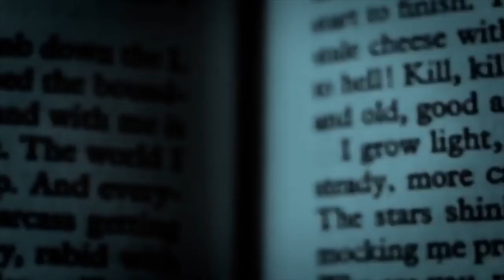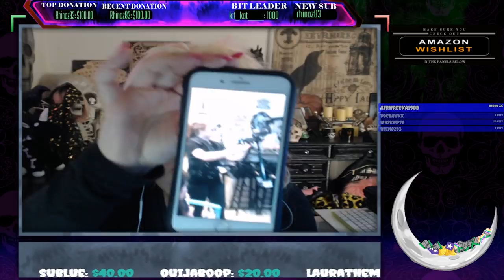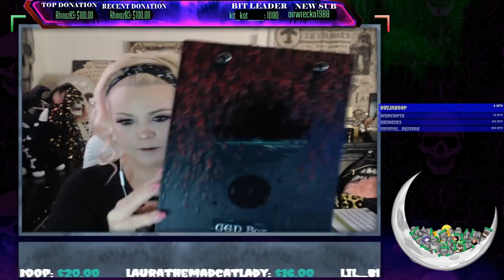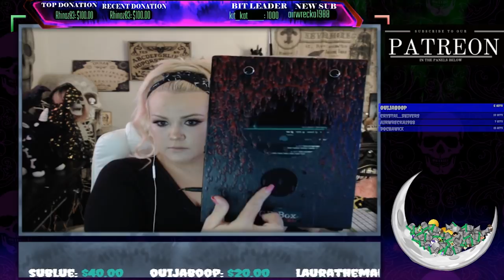Rob of Para Awkening talks Ghost Boxes with Krystal Leandra of Ghost Girl Diaries